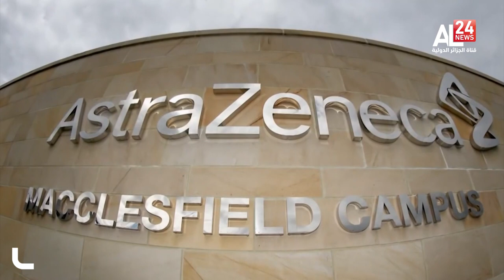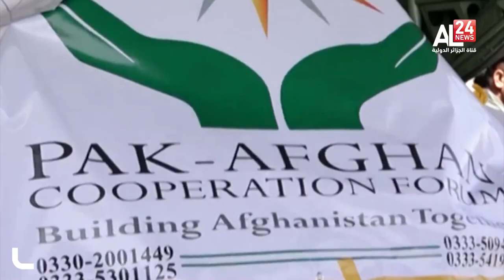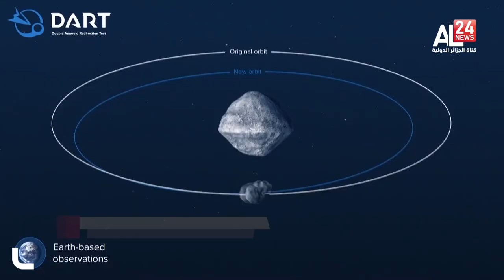ENGLISH NEWS BULLETIN 06PM 23 11 2021